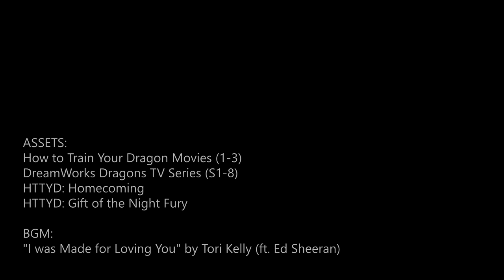【Hiccstrid】I was Made for Loving You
My first edit ever using Vegas Pro! Great fun going back to square one to try out a new editing software.

In this project, I majorly familiarized myself with the basics of Vegas, which proved quite demanding. There are still lots of things I haven't figured out and/or don't know the best way of application yet, a lot of flaws I want to improve in the future. You may get a "simplistic" feel from this video, as I chose Tori Kelly's "I was Made for Loving You," a beautiful slow song, to avoid creating a mess in the editing process (relatively to a fast-paced song).

But anyway, hope you enjoy the video!